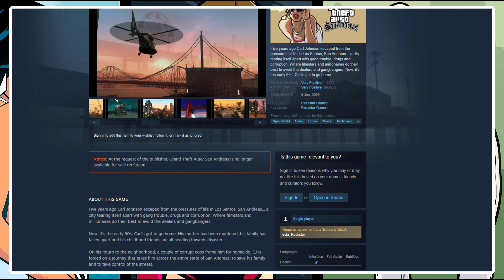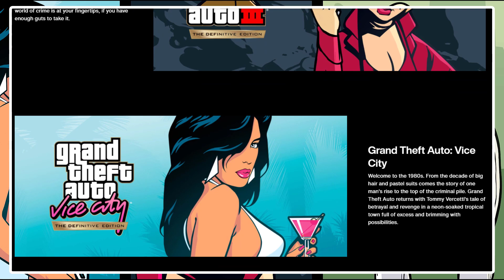GTA The Trilogy: The Definitive Edition - What's Rockstar Games Planning?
In this Grand Theft Auto In-Game video – Grand Theft Auto: The Trilogy - The Definitive Edition is around the corner and the hype is high! While waiting for the release, we've got an announcement that the legendary title, GTA San Andreas, will get a VR version for the Oculus Quest 2. On this video we will try to understand and figure out what Rockstar Games is cooking for us, and when we should expect it.

Grand Theft Auto In-Game video – Grand Theft Auto: The Trilogy - The Definitive Edition:
Play the genre-defining classics of the original Grand Theft Auto Trilogy: Grand Theft Auto III, Grand Theft Auto: Vice City, and Grand Theft Auto: San Andreas updated for a new generation, now with across-the-board enhancements including brilliant new lighting and environmental upgrades, with high-resolution textures, increased draw distances, Grand Theft Auto V-style controls and targeting, and much more, bringing these beloved worlds to life with all new levels of detail.